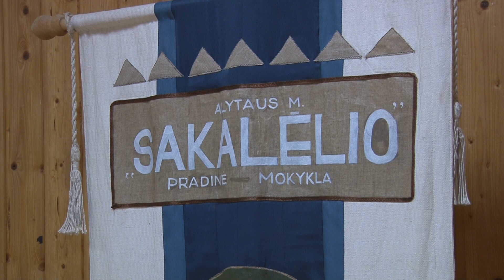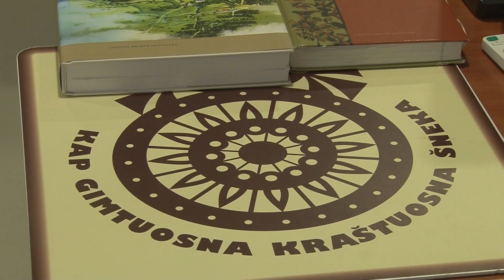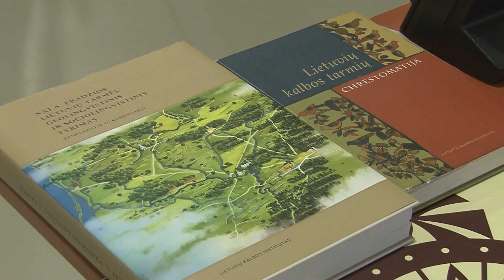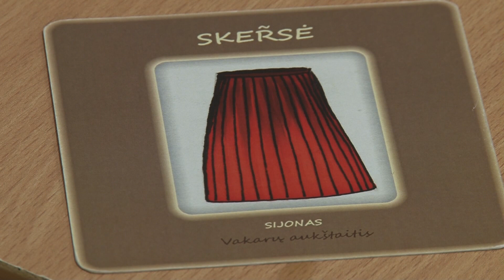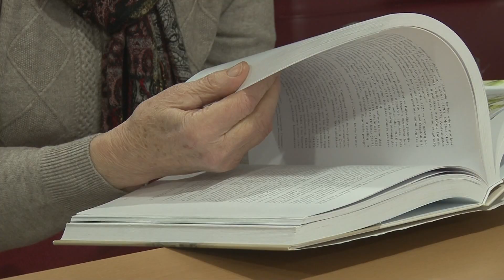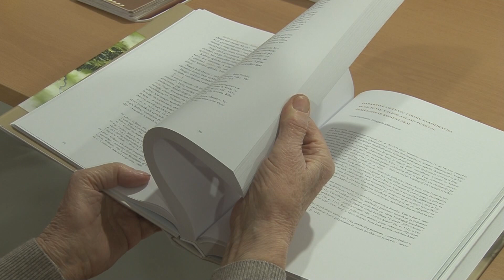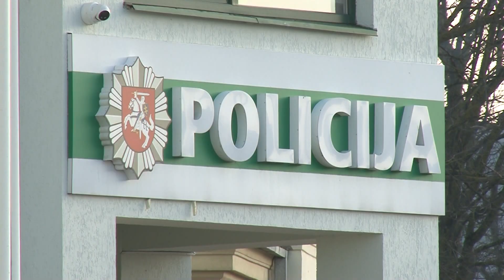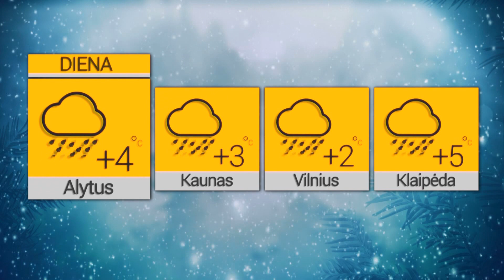2020 02 24 Žinios